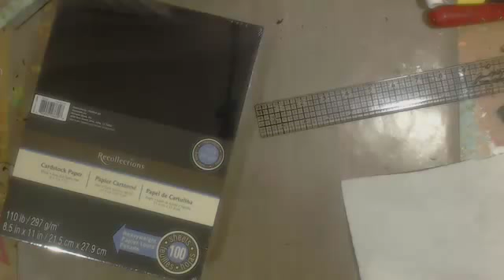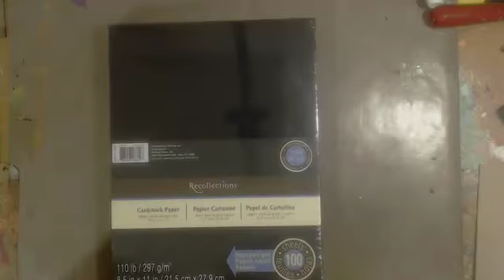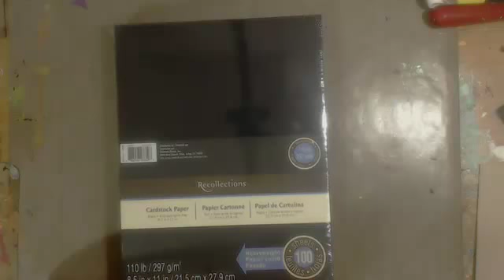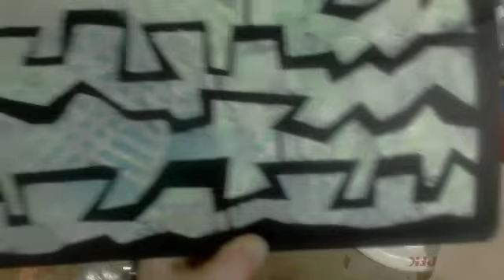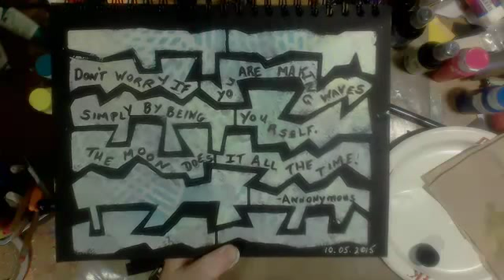GOING DYLUSIONAL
Used black cardstock Black chipboard and Black O Rings to make a black journal HAd fun trying my Bylusions paints and sprays - Captured Live on Ustream